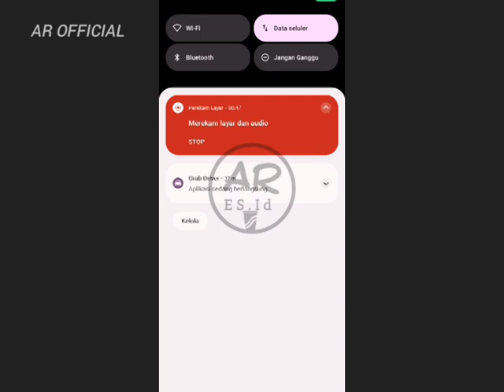Grab Argo nya makin gak masuk akal ? by AR